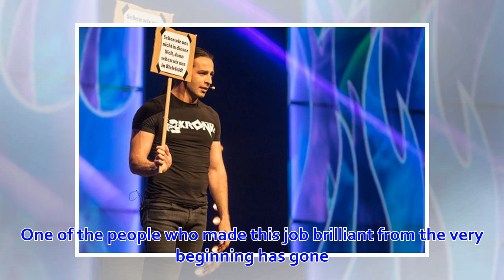Die Zuschauer lachten fünf Minuten lang - da war der Comedian bereits tot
Der britische Stand-up-Comedian Ian Cognito scherzte gerade darüber, einen Schlaganfall zu haben. Dann setzte er sich schwer atmend auf einen Stuhl und fiel kurzerhand auf den Boden. Es blieb still. Bis auf den Zuschauerraum. Das Publikum lachte, war begei...